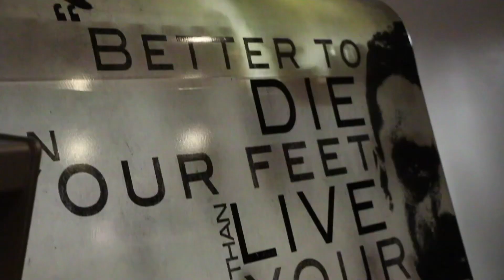Norris Cole Monaco Lifestyle Ep.1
New lifestyle Experiences in Monaco
Video Directed by @FreshZoneFilmsOfficial